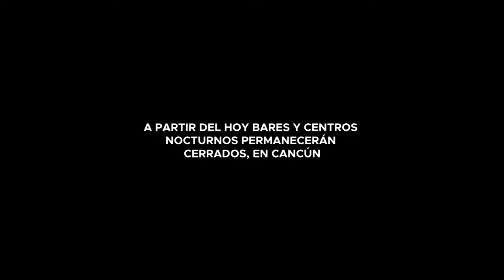A PARTIR DEL HOY BARES Y CENTROS NOCTURNOS PERMANECERÁN CERRADOS, EN CANCÚN